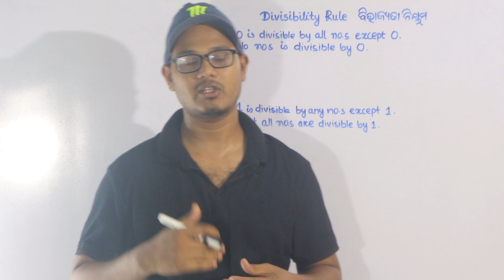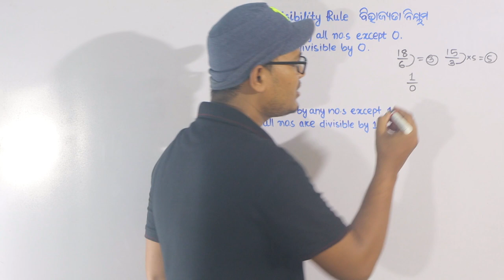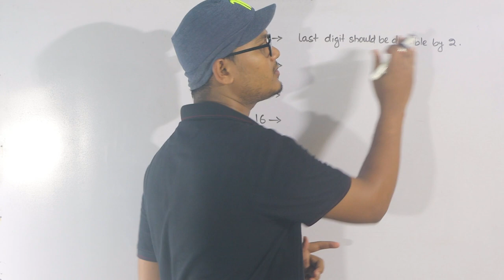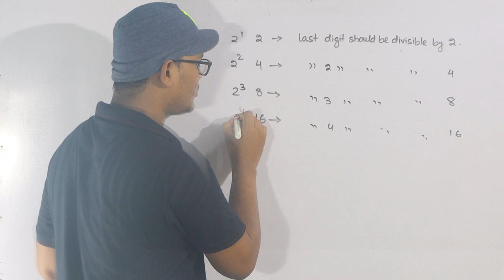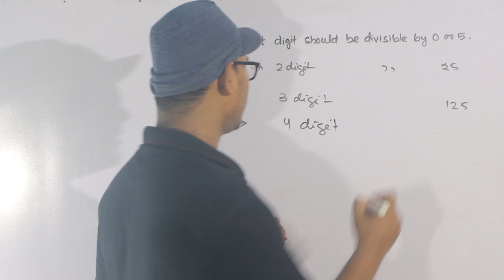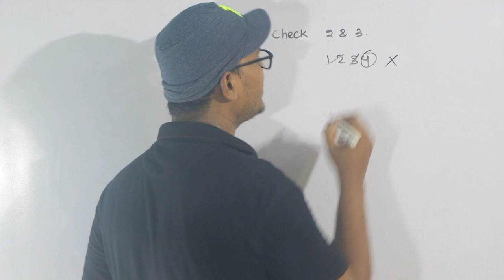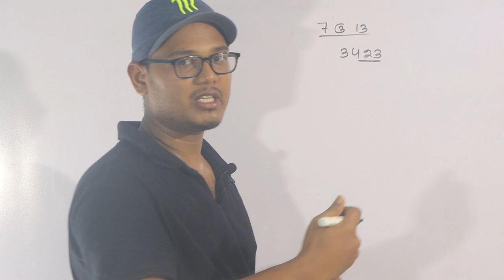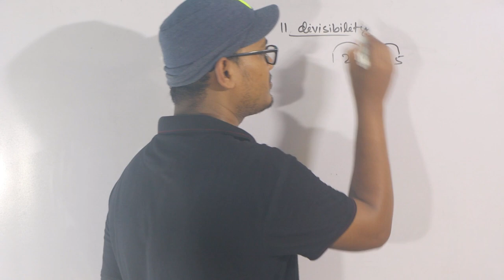Divisibility Rule || Number System || SSC GD 2021 Class 3 || ବିଭାଜତା ନିୟମ || RI,ARI & Amin Maths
In this video we will cover the basic divisibility Rules for all competitive exams.
  Divisibility of 0
  Divisibility  of 1
  Divisibility  of 2
  Divisibility   of 3 & 9
  Divisibility  of 4
  Divisibility of 5
  Divisibility  of 6
  Divisibility   of 7 & 13
  Divisibility  of 11
  Divisibility  of 12
What is Infinite form?
What is indeterminate form?